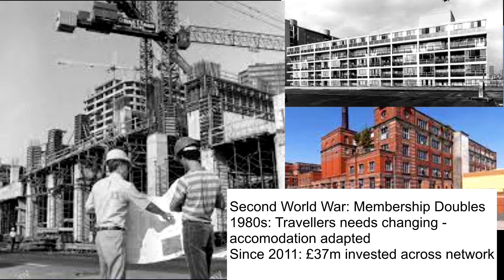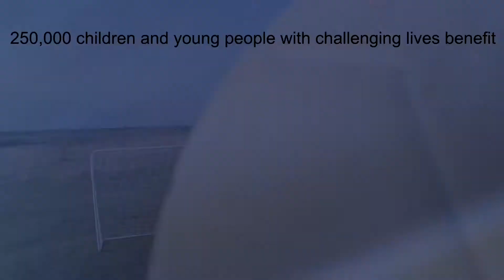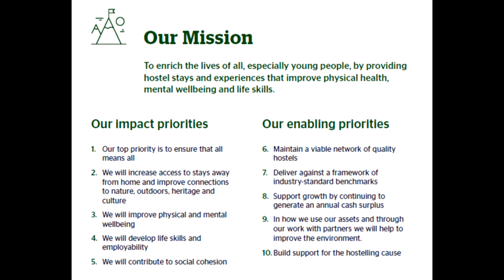The Youth Hostel Association (YHA)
DofE volunteering video
Make sure to check out The Youth Hostel Association (YHA)!